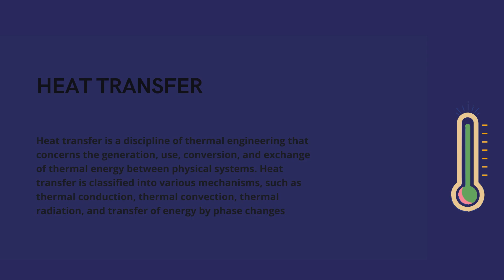UPDA Mechanical Exam Syllabus Study Materia l Previously Asking Questions Mock Test Training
MMUP Qatar Mechanical Syllabus | UPDA syllabus for Mechanical Engineer | UPDA MMUP Mechanical Course | UPDA Mechanical Mock Test | UPDA Qatar Mechanical Exam Syllabus |UPDA Mechanical Study Material Syllabus Questions Qatar |  UPDA Mechanical Previous Question Papers

MMUP Qatar Mechanical Syllabus
Green International, Qatar is a Leader in UPDA Exam Preparation and Project Management Training provider in Qatar with Customized UPDA Mechanical Exam Syllabus and rigorous coaching on Engineering Fundamentals.

High-Quality Exam Focused Study Materials and UPDA Mechanical Mock Test with hands-on workout sessions from Previous Years’ UPDA mechanical Exam Questions from 2012 to 2022.

Latest Exam Pattern and Weightage on Subjects in UPDA mechanical Exam in Qatar.

Green International experts Simplified your UPDA Mechanical Exam Preparation with the Right & smart Preparation Strategy.

Thus, Joining the Green Intl Course today to begin a structured preparation to ace the exam with ease.

This is the Smartest and Best Way to Crack Your UPDA Mechanical Exam on Your 1st Attempt in Qatar.

Do not miss the early chance of achieving an MME Engineer License

Prepare Smart with Green International’s UPDA Mechanical Engineering Course

Join the Green Intl UPDA Mechanical Course for 30 Hrs. and become an MME Licensed Engineer

Highlights of  High Success Rated MMUP Qatar Mechanical Syllabus Training

Customized UPDA mechanical Qatar Exam Syllabus Focused on UPDA Mechanical Study material

A high-Quality learning experience with PPT presentation for better learning

Highly interactive Live UPDA MMUP Mechanical Exam training with our Industry Expert trainers

UPDA Mechanical Mock Test of real MMUP UPDA Mechanical Exam Questions with Hands-on Workout sessions and Exercises

Achieve success in 1st Attempt with our Highly focused 10-15 Mockup Exams with our training – Save 76% efforts with Smart Preparation @Green International

Rigorous Coaching of UPDA mechanical Syllabus by 30+ years Industry experienced Expert
professionals in Mechanical Engineering and Project Management field

Prepare well in a smart way to achieve success and obtain MME registration

Live Quiz practices in each training session and on our MMUP Qatar Mock Test Software

High-Quality Video Recording of each Lecture shared in a dedicated WhatsApp group for review

High Success rated UPDA Exam Training in Qatar than any other training provider (98% success rate)